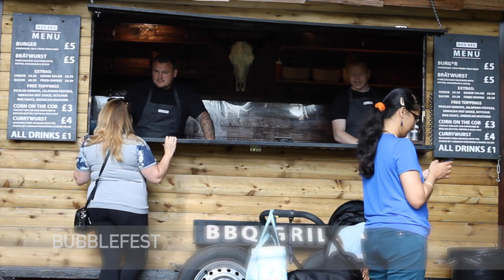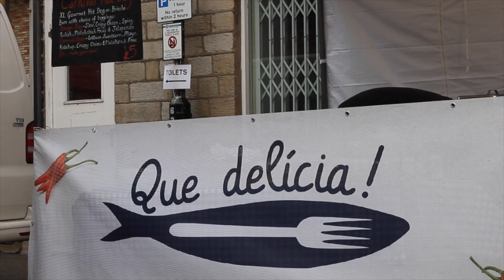New Mills Festival 2016 - Highlights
New Mills Festival Highlights 2016.

This video was filmed and edited by Sonder Pictures for New Mills Festival.

Thank you to all our amazing volunteers that took part in the festival. Keep an eye out for next years festival!